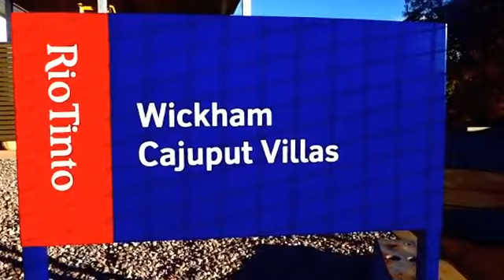CAJUPUT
Having fun on site in Wickham, WA, Australia, 2012. With my lovely team!!! ;)